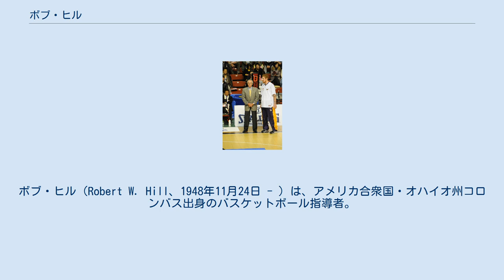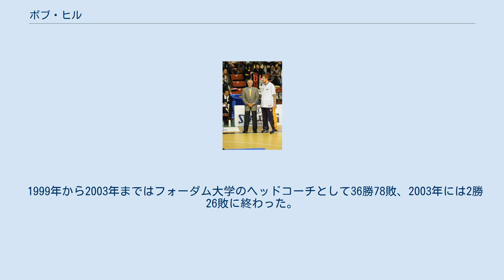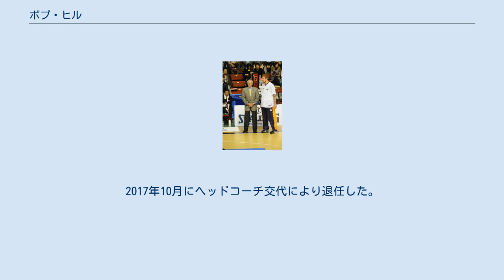ボブ・ヒル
シアトル・スーパーソニックス
ボーリング・グリーン州立大学出身のバスケットボール選手
ボブ・ヒル（Robert W. Hill、1948年11月24日 - ）は、アメリカ合衆国・オハイオ州コロンバス出身のバスケットボール指導者。
NBAのサンアントニオ・スパーズのヘッドコーチなどを歴任。
ヘッドコーチ時代、メディアへの対応、サイドラインで靴を打ち鳴らしたり審判に抗議するスタイルが知られた。
 ヒルはオハイオ州のマウント・スターリングで育ち、ワージントンの高校に進学、卒業後は同州のボーリング・グリーン州立大学に進学したがこの時にコーチ業に興味を持った。
 大学を卒業後、ボーリング・グリーン州立大学、ピッツバーグ大学、カンザス大学のアシスタントコーチを経て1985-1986シーズンよりNBAのニューヨーク・ニックスのアシスタントコーチに就任、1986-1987シーズンにはヘッドコーチを務め20勝46敗であった。
その後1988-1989シーズンにはセリエAのヴィルトゥス・ボローニャのヘッドコーチ、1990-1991シーズンにインディアナ・ペイサーズのアシスタントコーチを経てヘッドコーチに就任、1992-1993シーズンまでの3年間ヘッドコーチとして113勝108敗の成績を残した。
 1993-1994シーズンはオーランド・マジックのアシスタントコーチを務め、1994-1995シーズンにサンアントニオ・スパーズのヘッドコーチに就任、レギュラーシーズンでリーグ最高の62勝をあげたがカンファレンスファイナルでヒューストン・ロケッツに敗れた。
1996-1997シーズン、主力であるデビッド・ロビンソン、ショーン・エリオットの欠場などにより開幕から3勝15敗となったところで解任され後任にはグレッグ・ポポヴィッチが就任した。
 1999年から2003年まではフォーダム大学のヘッドコーチとして36勝78敗、2003年には2勝26敗に終わった。
大学とはまだ契約が残っていたがバイアウトにより退任した。
 2006年1月3日、ボブ・ワイスに代わってシアトル・スーパーソニックスのヘッドコーチに就任、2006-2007シーズンまで務めた。
 その後、中国の陝西キリンズのヘッドコーチを経て2010年、東京アパッチヘッドコーチに就任した。
 2016年5月、フェニックス・サンズのアシスタントコーチに就任。
2017年10月にヘッドコーチ交代により退任した。